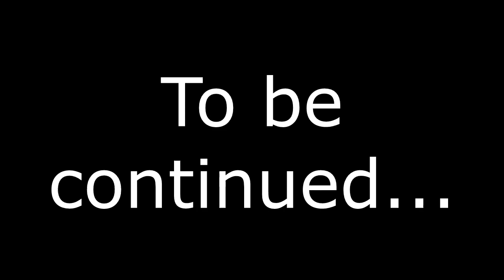Scout the Unlikely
You know that Christmas 2018 special which announces the TF2 dub, Scout the Unlikely? Well, it's finally here after 2 years of delays

The first ever Team Fortress 2 dub on the SNES game, "Lester the Unlikely." It will also be split into three parts

Cast:

Lester: Scout
Crab: Spy
Tortoise: Engineer
Seagull: Soldier
Bats: Headcrab Zombies
Tiki table: Bombinomicon
Ghost: Merasmus